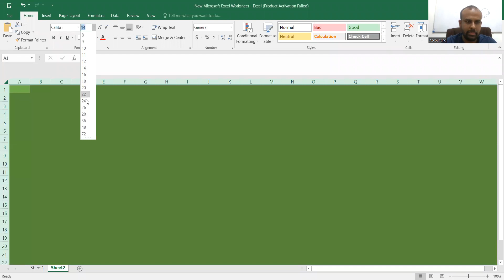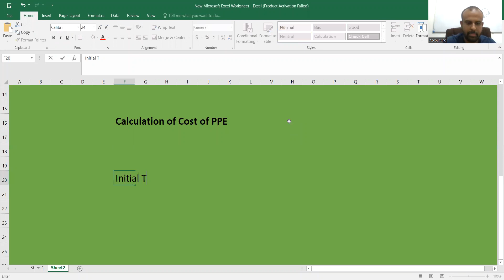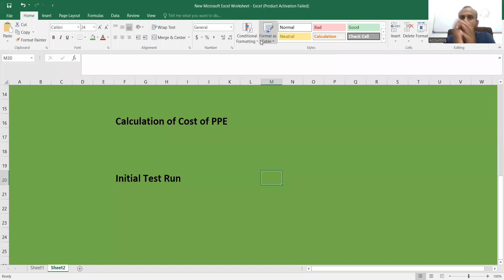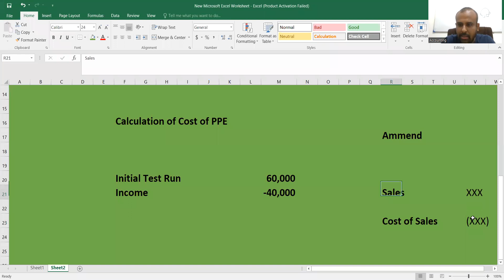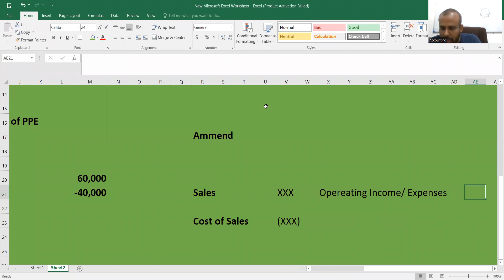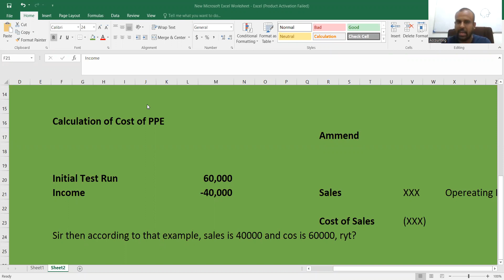LKAS 16 - Amendment